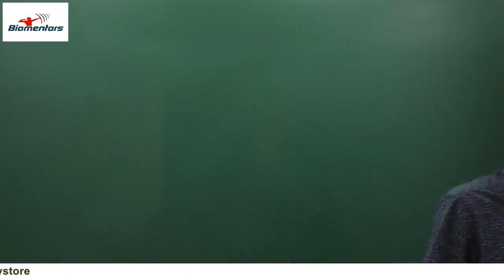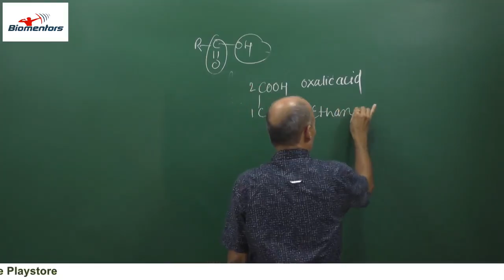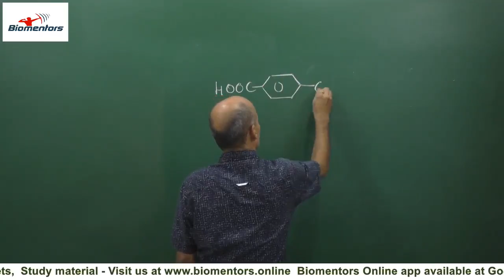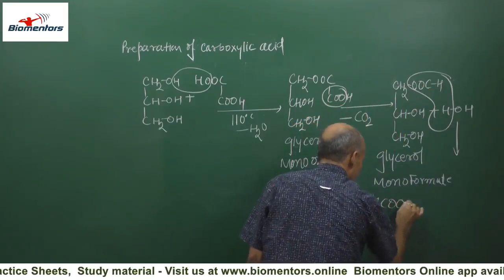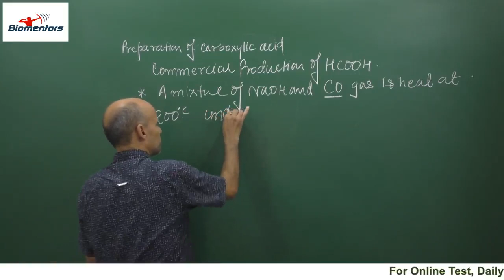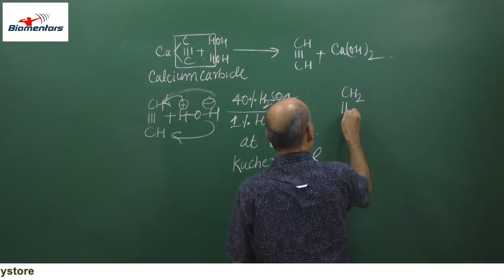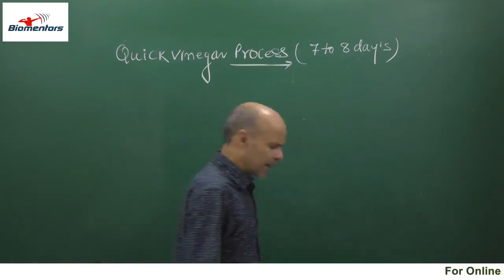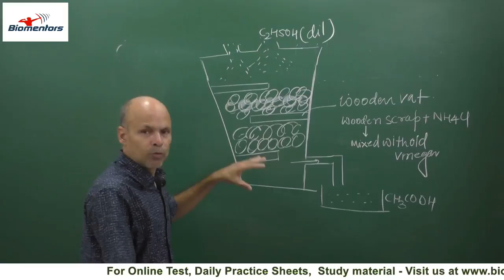Aldehyde ketone and carboxylic acid l Lecture 13 l Chemistry l NEET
1. About Carboxylic acid
2. Preparation of Carboxylic acid
3. Quick vinegar process

1. Biomentors online films (Educational movies)

👇Playlist of Biomentors Classes Online for NEET :
✅Biology
1. Basics of Biology -
2. The living world -
3. Cell the unit of life -
4. Reproduction in organisms -
5. Human Reproduction
6. Reproductive health
7. Human Health & diseases
8. Cell Cycle & Cell Division
9. Biomolecules
10. Molecular basis of inheritance

✅Chemistry
1. Structure of Atom -
2. Solutions
3. Chemistry Classification of Elements and Periodicity in Properties
4. Redox Reactions
5. Surface chemistry
6. Electrochemistry
7. Chemical Bonding
8. Chemical Kinetics
9. General Organic Chemistry
10. Hydrocarbons

✅Physics
1. Basic mathematics for Physics
2. Dual nature of radiation and matter
3. Atoms
4. Units and Measurements
5. Nuclei
6. Scalars and Vectors
7. Semiconductor Electronics
8. Motion in a straight line
9. Motion in a Plane
10. Current Electricity
11. Work Power Energy
12. Electric Charges and Fields

👇Our Popular mobile applications: (Available at google play store)👇
1. Biomentors online - For NEET aspirants
2. Next medico - For MBBS undergoing students
3. McMedico - For educators
4. Doctor Probe - For online medical consultation